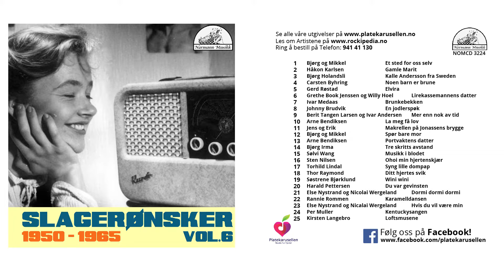Grete Book Jenssen og Willy Hoel - Lirekassemannens datter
Odd Fønnebøe har invitert leserne av magasinet VI OVER 60 som er ett blad for godt voksne mennesker til å lage en serie med ønskeplater fra hans store platesamling.

Serien heter » Slagerønsker » og melodiene blir valgt av leserne av VI OVER 60 som sender sine ønsker til Odd. Utvalget av platene kommer således fra leserne selv som så blir samlet og utgitt på Normann Records/musikk.